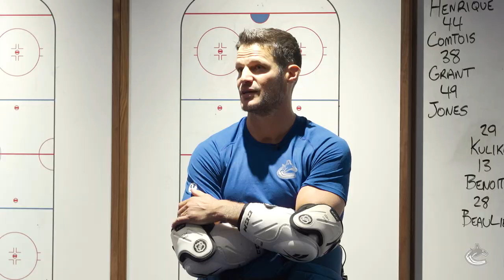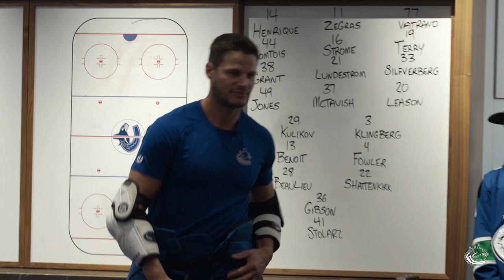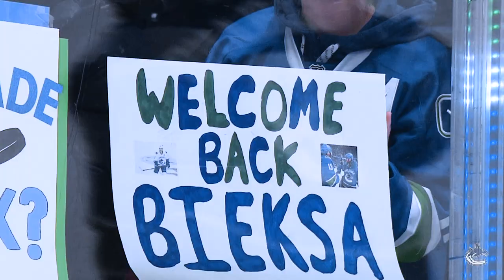Kevin Bieksa Retirement Day - All Access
"For 10 years, he gave us thrills, he gave us chills, he gave us everything he had every game." Go behind-the-scenes with Kevin Bieksa in his return to Vancouver to officially retire as a Canuck.

Presented by Rogers.